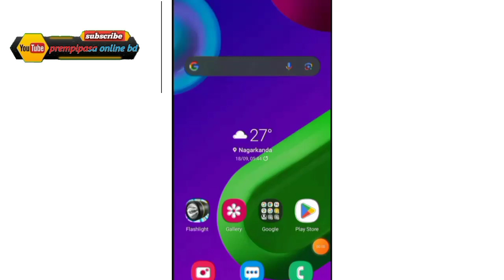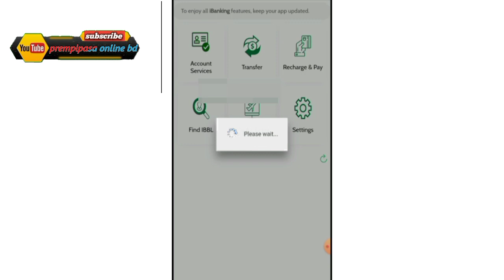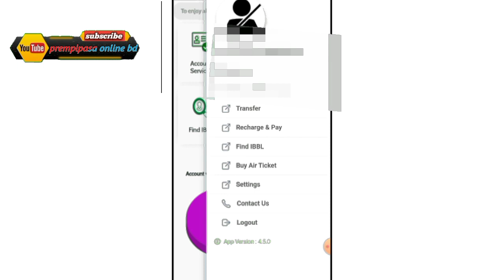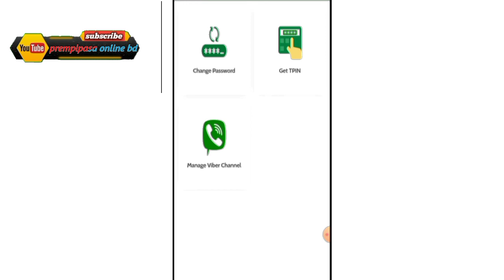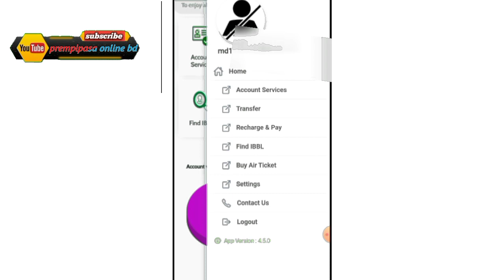ইসলামী ব্যাংক আই ব্যাংকিং রেজিস্ট্রেশন পদ্ধতি।। IBBL iBanking Registration Process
Welcome To "prempipasa online bd"  My Name is MD Mosarof Hossain . I Share Videos About – Technology & Banking
  Imo-   imo ID: imoid_zha8wFHLt0